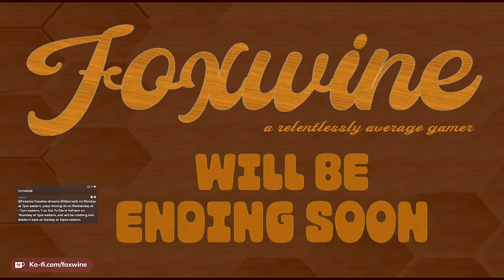Foxwine Plays Valheim 11b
Started a solo world in Valheim, now I'm crashing around doing the best I can. And tracking my deaths along the way, just for fun. This is the second part of the session that was streamed February 23, 2023